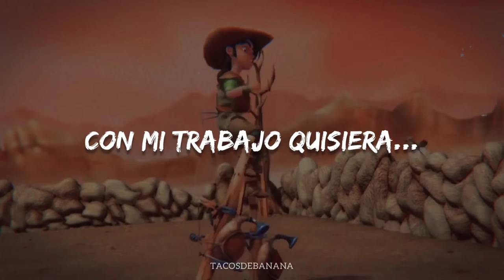Meñique // Meñique y el espejo mágico // Letra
⭐ Donaciones ❣︎

Ernesto Joel Espinoza | Meñique | Lyrics

Meñique LETRA - HD

AMV Meñique y el espejo mágico

Orquestación: Manuel Rivero
Intérprete: Ernesto Joel Espinoza